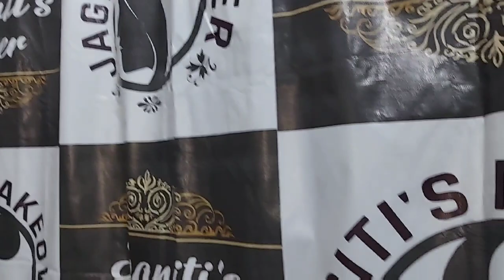Chaliye aaj main aap sabhi ko Jagriti & makeover 💄💅se mila wati hun@glowwithkomal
PARADISE KITCHEN RESTAURANT KATIHAR BEST FAMILY RESTAURANT🍻🍷🍯🍨🎂

hay guys  welcomeback to my YouTube channel glow with Komal

Raaga/natures Professional DETAN Tan removal Cream & glow instantly review.